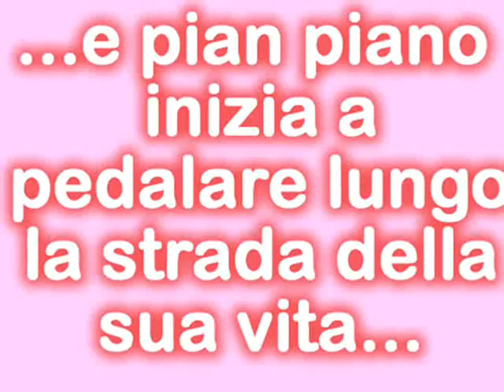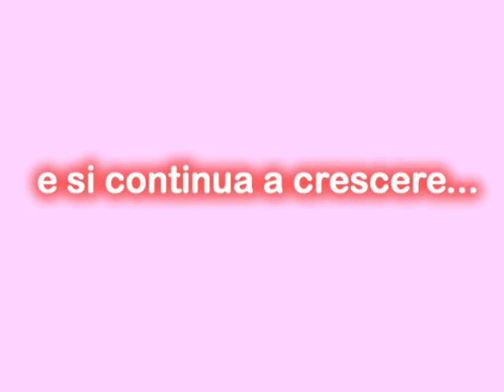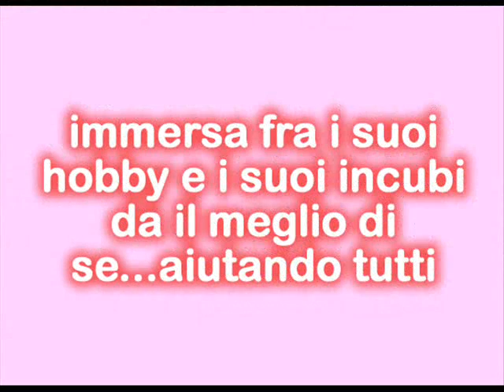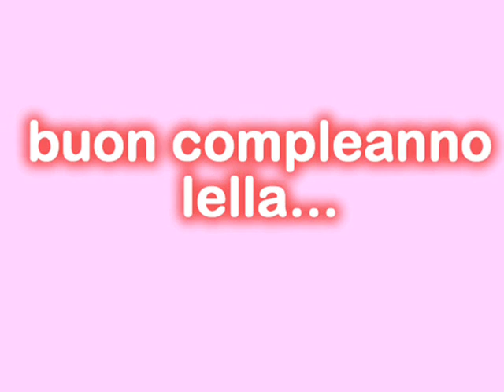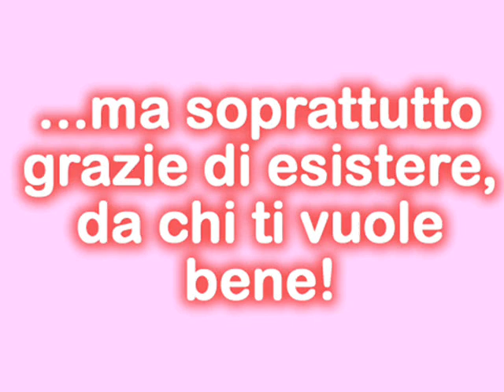Auguri amore mio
ti amo ti amo ti amissimo!